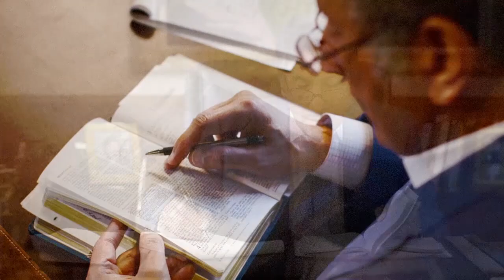СЕКРЕТ БЛАГОСЛОВЕНИЙ. «Указывая путь» (1948)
За последние несколько десятилетий во многих церквях стали определять поклонение не просто как музыку и пение, а порой как вид развлечения. Но это определение очень далеко от библейского понимания похвалы и поклонения.
Петь и хвалить Бога песней это сильно. Это часть поклонения. Но дьяволу удалось переместить внимание верующих с сути поклонения на стиль музыки и пение. Форма музыкальной подачи стала важнее, чем сердце поклонника. Поэтому сегодня многие думают, что если у них в церкви правильная музыка и правильная группа прославления, то у них настоящее поклонение. Эта тенденция может лишить нас смысла поклонения – почтение Бога.